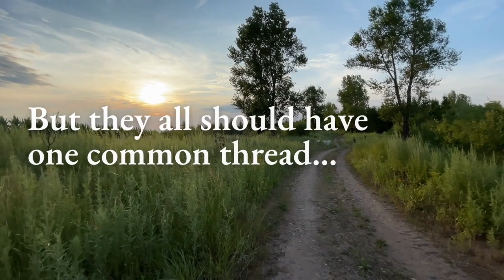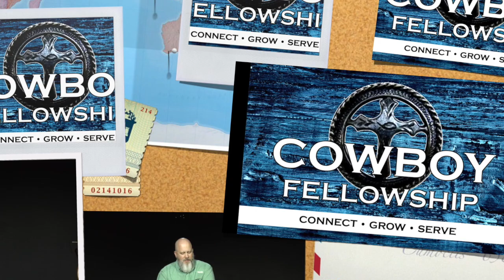01 The Gratitude Journey Ready. Set. Go!